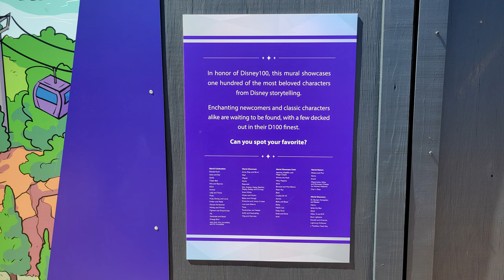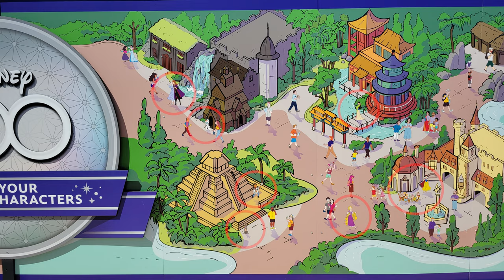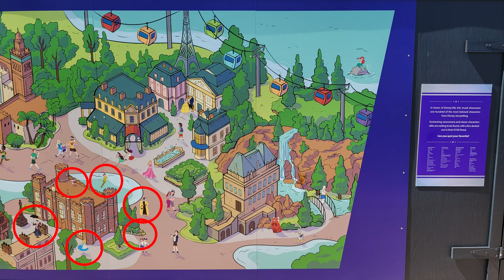Disney 100 Character Mural At Epcot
The character mural at Epcot in Walt Disney World has 100 characters to celebrate the 100th anniversary of the Disney company. Enjoy !

The website is still being developed but is a one stop shop to find everything I am connected on. It will also house all of the things I like to do and will have pages for YouTube, Disney, Lego, Art and Painting, Puzzles, and much more!

Steve’s World
12386 State Road 535 #404